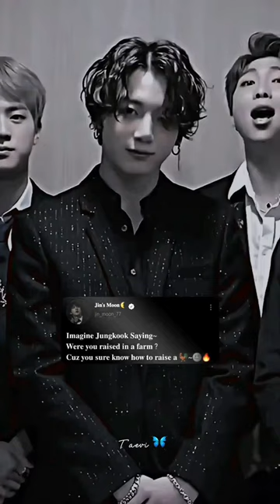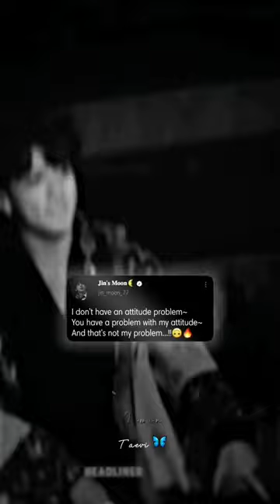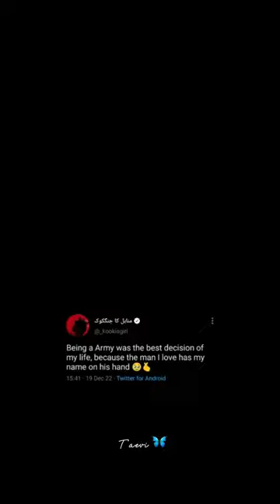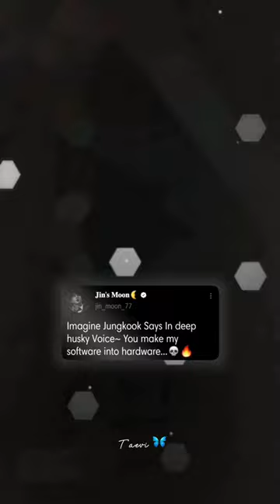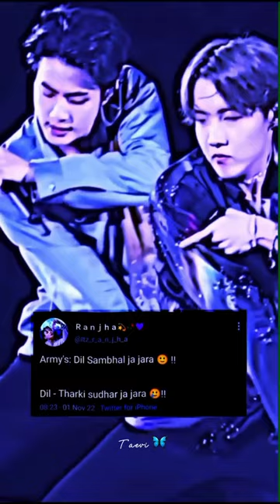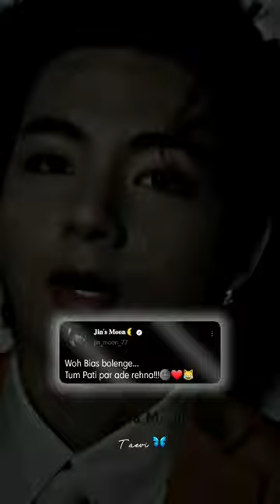BTS FAKE TWEET REELS COMPILATION🌚Hot and Cute Edits❣️btsmix btshindimix || @taevi_77 || Part-9🦋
⚠️A WARNING: DO NOT COPY/REPOST OR REEDIT THE VIDEO🙏

Obig hit ENTERTAINMENT/ HybE AND PARTIES. T-SERIES AND MUSIC COMPANY.

BTS PURPLE WORLD 💜

 @Jin's Moon   💜💜💜💜

take care ❤️❤️